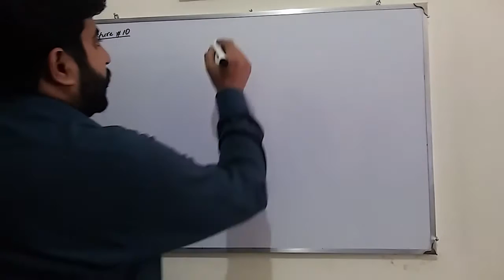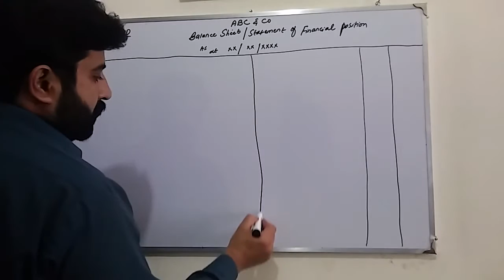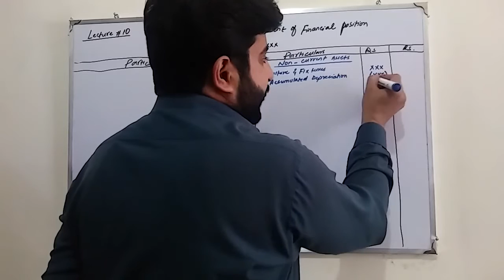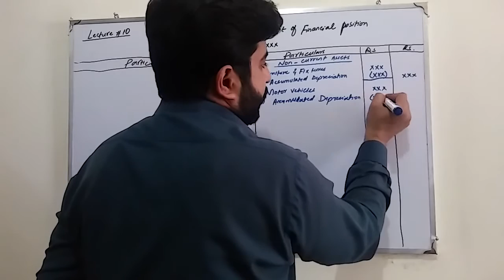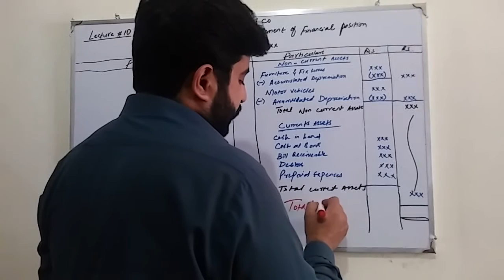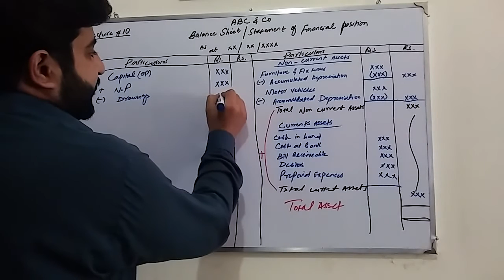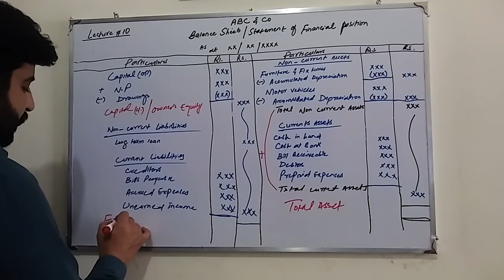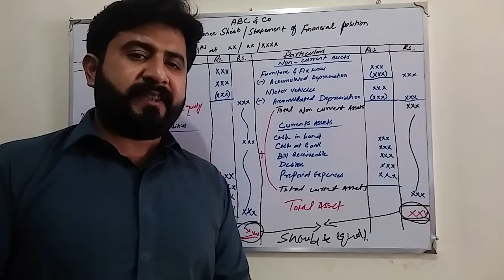Understanding the Format of a Balance Sheet Urdu / Hindi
In this video, we will learn about the format of balance sheet, a key financial statement that provides a of a company's financial position. We will down the different sections of a balance sheet and explain what each component means. By the end of video, you will have a clear of how to read and a balance sheet.